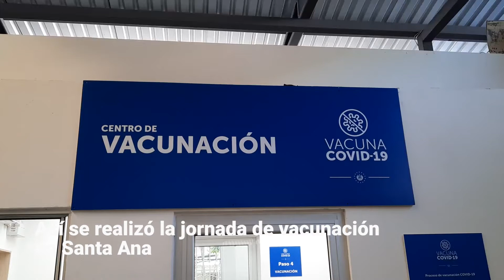Así se realizó la jornada de vacunación contra COVID-19 en Santa Ana